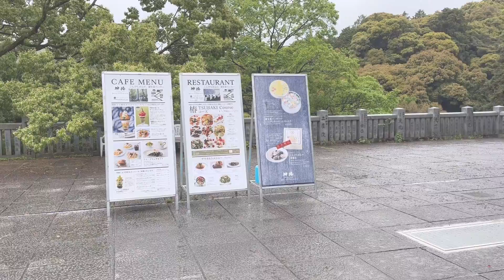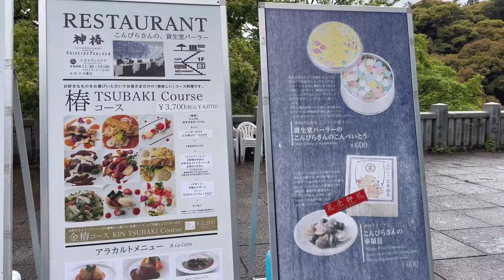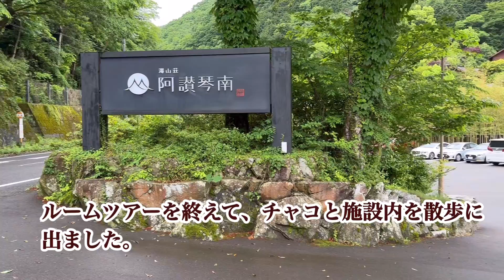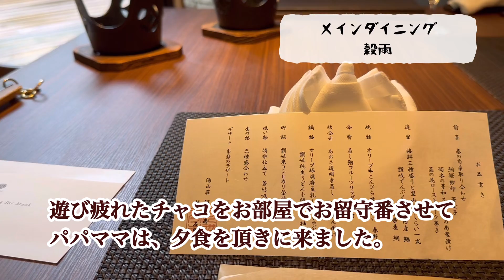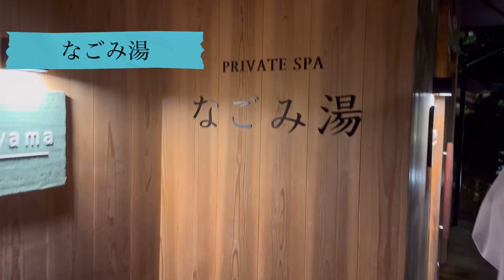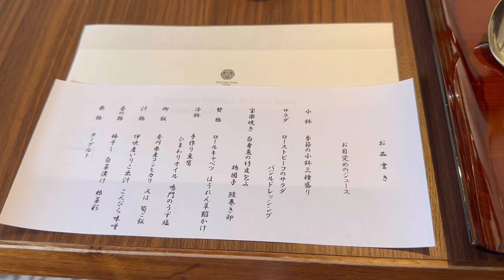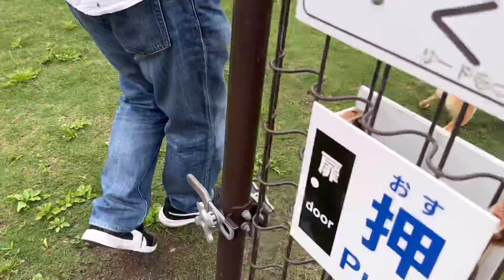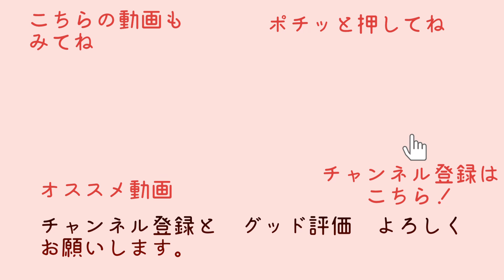㊗️犬と泊まれる宿で1歳の誕生日をお祝い/香川県 阿讃琴南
チャコ1歳の誕生日を迎えました。　お誕生日を記念して　香川県に旅行に連れて行ってきました。
チャコも飼い主も楽しめた旅行となったので是非見てくださいね

一歳もチャコを全力で幸せにしてあげたいと思っています。これからもよろしくお願いします。

修正箇所あり
誤　　　　　　正
あやたか製麺⇨ あやうた製麺